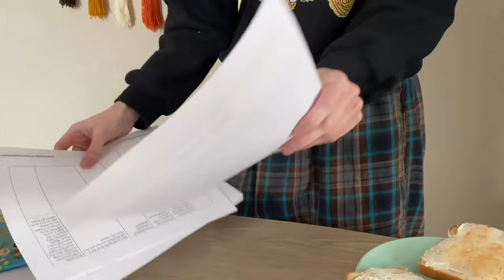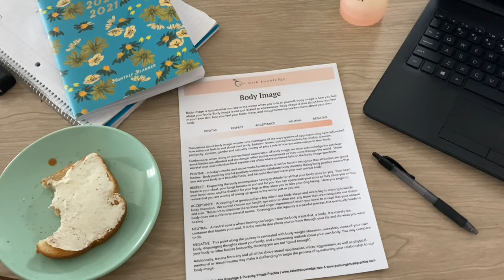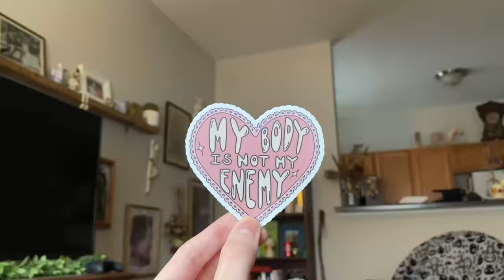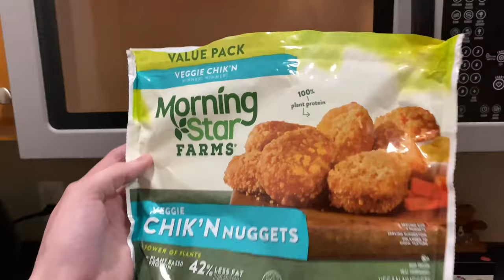MY FIRST VLOG!-Virtual Dietitian Appt & ARFID Treatment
PLEASE READ! I am actually pretty nervous sharing this because of the body image issues I've mentioned. I want to stress that I fully and completely understand that it is harder to be fat in our society than it is to be skinny. And that skinny people are often times taken more seriously when it comes to getting eating disorder treatment. I can never fully understand the difficulties that come along with being in a larger body in our society. But I would be lying if I said I didn't have body image issues or that I don't take it extremely hard when people comment on my body (which they often do. and to my face). I want my channel here and my TikTok account to be a place where people of ALL SIZES are heard, respected and loved. I want us to come together to try to combat the ways of thinking that have been imbedded in us. I don't want it to be a competition of who suffers more because the truth is, society has failed us all in how we view our bodies.

TikTok & Instagram: @lauramaeramsey
My Amazing Dietitian's Instagram: @thebeyondnutritionco